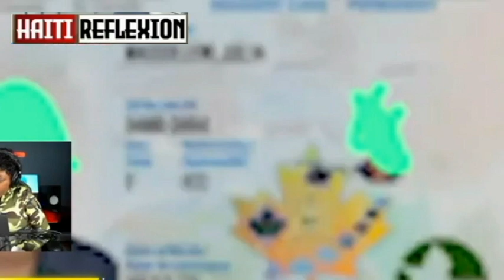SOLDA YO KOMANSE BAT AYISYEN...ANPIL AYISYEN KA MOURI NAN KOZE SA